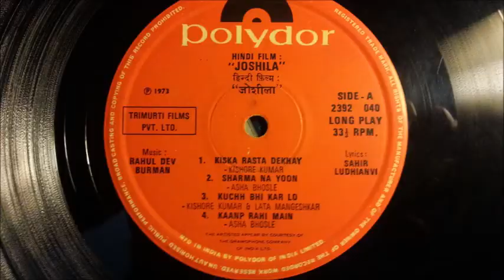Sharma Na Yoon - Asha Bhosle - Film JOSHILA (1972) vinyl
Orijinal Vinyl by RohMal.
Lyrics - Sahir.